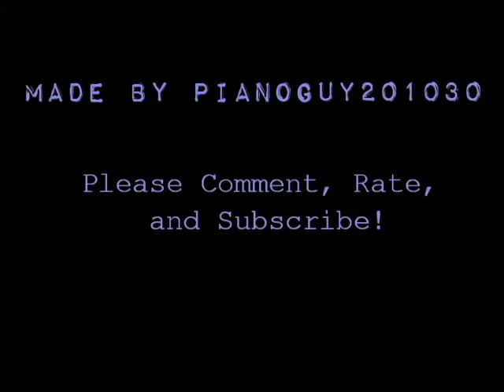If U Seek Amy Sims 3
"If U Seek Amy" made with the Sims 3: World Adventures and Ambitions. Please note there is a small message at the end on a new Evanescence Video I will start producing soon :)